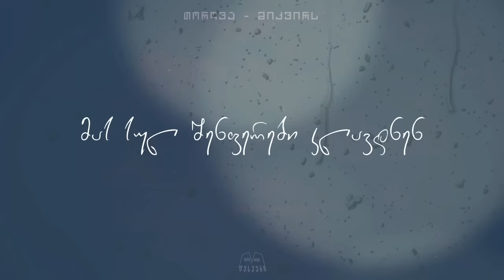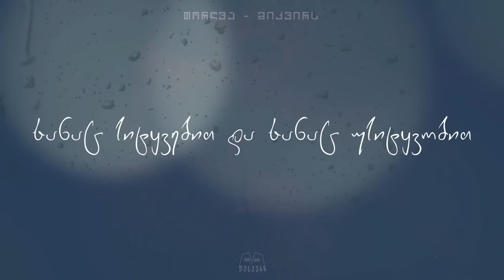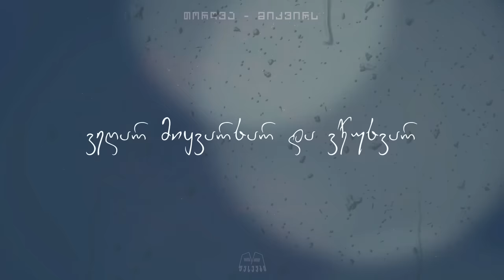თორღვა - მიკვირს (Prod. Z Studio)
ტექსტი : - სალომე გიგაური
მუსიკა : - გიორგი ბუსხრიკიძე, ზურა ბარბაქაძე
ვოკალი : - თორღვა
ფანდური : - ანდრია მშვიდობაძე
ჩაიწერა - ზაზა გოჩიტაშვილთან Z studio-ში

აუდიო-ვიდეო მასალა წარმოადგენს პროექტ ფესვების საკუთრებას და სასტიკად აკრძალულია თუნდაც მცირე მონაკვეთის თქვენს იუთუბ არხზე ატვირთვა.. ფეისბუქ გვერდებისთვის ნებადართულია როგორც აუდიო ისე ვიდეო მასალის გამოყენება მხოლოდ ოფიციალური ლინკის მითითების შემთხვევაში.
მადლობა ყველას გვერდში დგომისთვის...